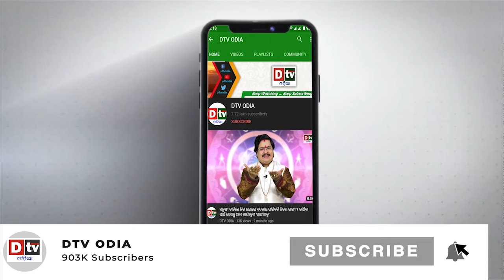ତାଲିବାନୀ ଙ୍କ ପୁରସ୍କାର ଦାବି | Odia news live updates